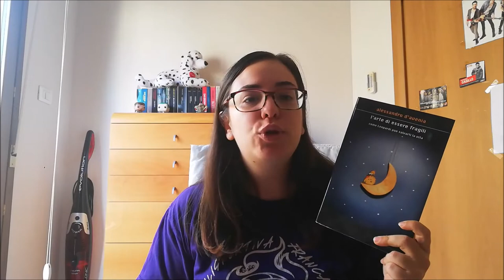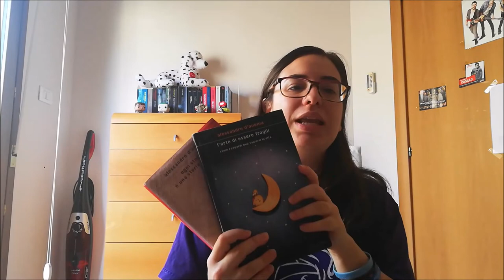VI RACCONTO #3 | Alessandro D'Avenia //Ylenia\\